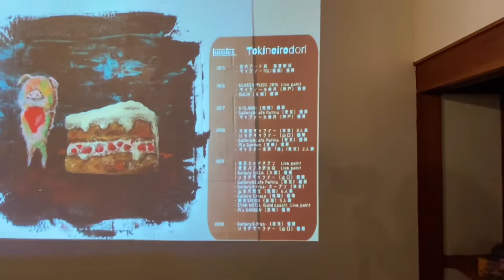絵描きのオッサンの日常【岩国個展編】part1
明日、4月2日から個展が始まります。
家にいながら展示会が楽しめるように、いろいろ企んでますので、よろしくお願いします。

4/2〜4/14 山口県岩国市、錦帯橋のすぐ近くです。
【いろやギャラリー】